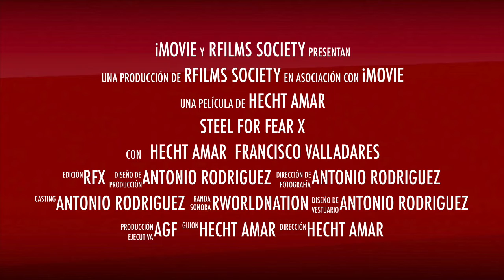Steel for fear X - Versión de Producción. Official Trailer Final. Estreno en Artistic Metropol 2021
Después del primer Estreno en "Nos Ponemos Cara", en Chamartín, lanzaremos el estreno final en Artístic Metropol.
Muchas gracias.
RFILMS 2020.